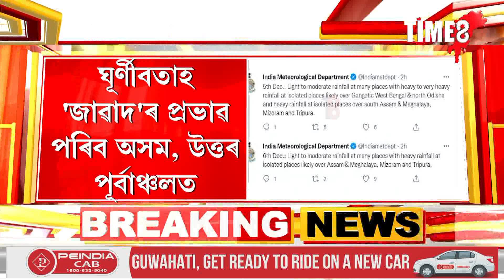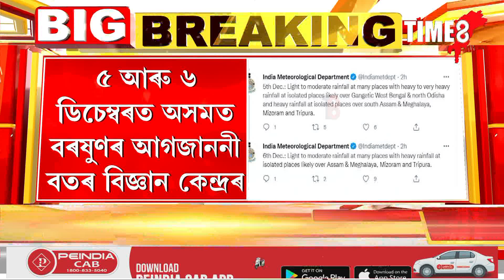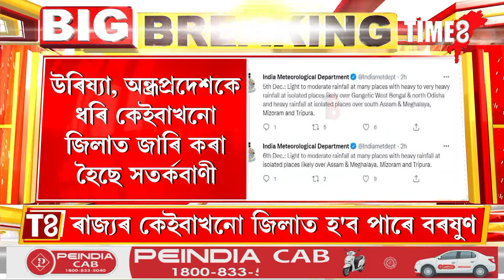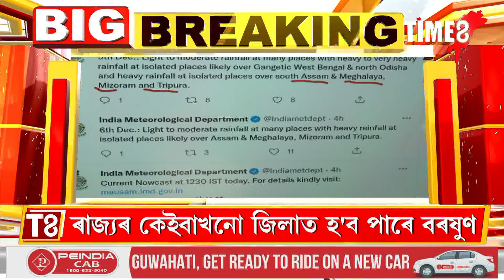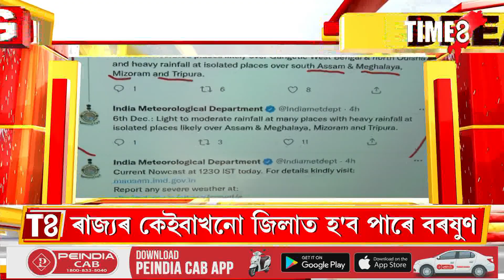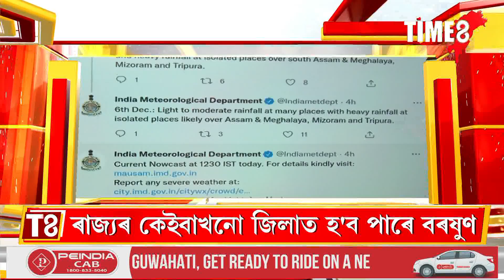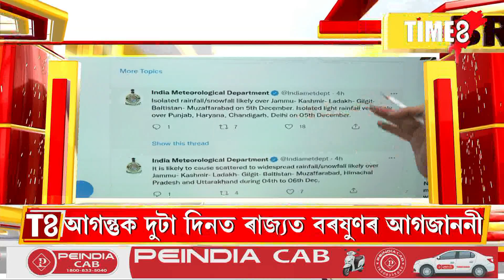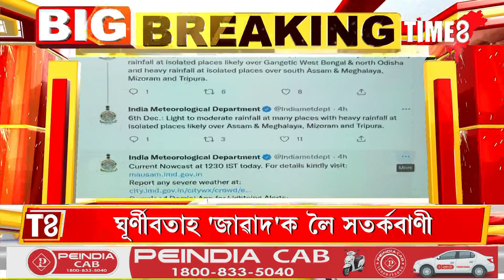ঘূৰ্ণীবতাহ 'জাৱাদ'ক লৈ সতৰ্কবাণী, ঘূৰ্ণীবতাহ 'জাৱাদ'ৰ প্ৰভাৱ পৰিব অসম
ঘূৰ্ণীবতাহ 'জাৱাদ'ক লৈ সতৰ্কবাণী, ঘূৰ্ণীবতাহ 'জাৱাদ'ৰ প্ৰভাৱ পৰিব অসম, উত্তৰ পূৰ্বাঞ্চলত, ৫ আৰু ৬ ডিচেম্বৰত অসমত বৰষুণৰ আগজাননী বতৰ বিজ্ঞান কেন্দ্ৰৰ, ৰাজ্যৰ কেইবাখনো জিলাত হব বৰষুণ